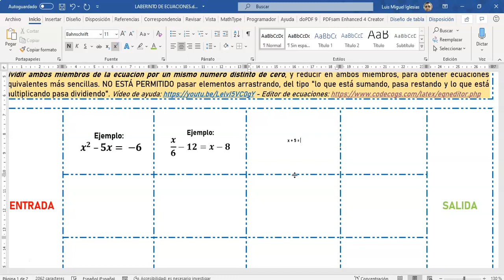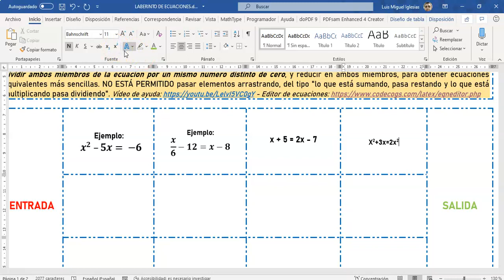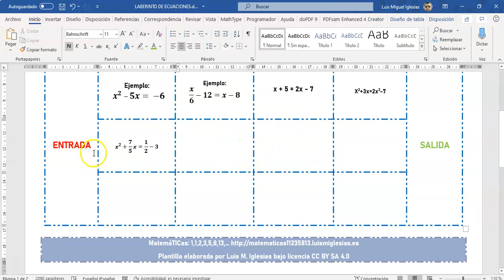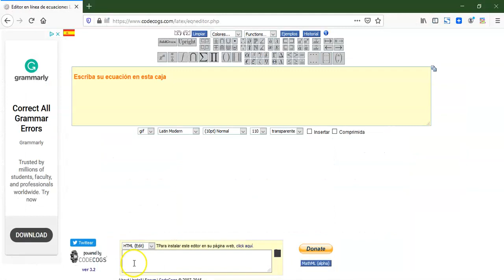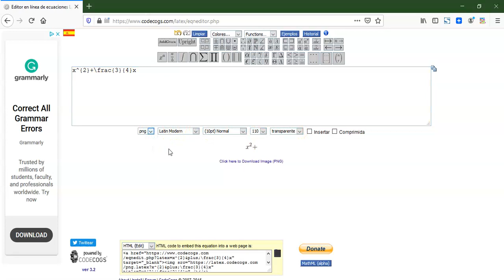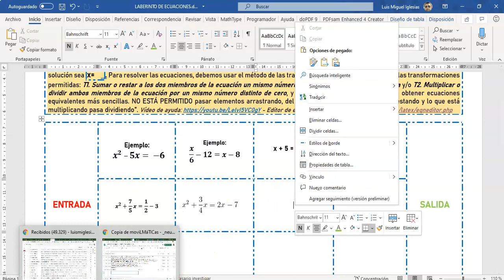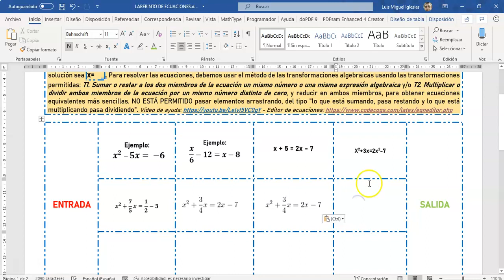Insertar ecuaciones y fórmulas matemáticas en documentos de Word